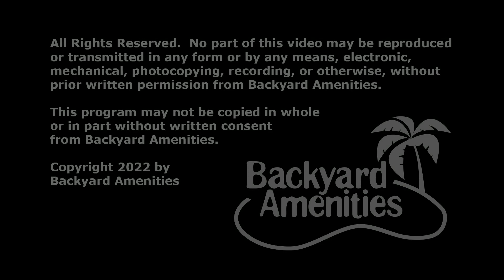Enright Pool Design by Backyard Amenities